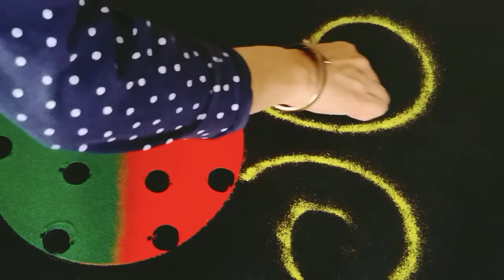easy Dev Diwali rangoli | Dev Diwali rangoli design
सयानी रंगोली में आपका स्वागत है
भारतीय संस्कृति में रंगोली महत्वपूर्ण है. भारतीय संस्कृति में, समारोहों के लिए द्वार के सामने रंगोली बनाने की परंपरा है. रंगोली में विभिन्न प्रतीकात्मक शुभ प्रतीकों का उपयोग किया जाता है. पत्तेदार फूलों की रंगोली, बिंदीदार रंगोली, फ्री हैंड रंगोली, प्रोफाइल रंगोली, प्रकृति चित्र रंगोली विभिन्न प्रकार की रंगोली बनाई जाती है.
गणपति, नवरात्रि, दिवाली हमारी संस्कृति में सबसे बडे
 त्योहार है. इन त्योहारों के दौरान, हम अपने घर के सामने विभिन्न प्रकार की रंगोली बनाते हैं।
रंगोली को भारत के विभिन्न राज्यों में अलग-अलग नामों से पुकारा जाता है.  जैसे

Rangoli-  Maharashtra, Karnatak and Gujarat
Kolam- Tamil Nadu
Muggulu- Andhra Pradesh
Alpana- West Bengal
Aripan- Bihar
Mandala- Rajasthan